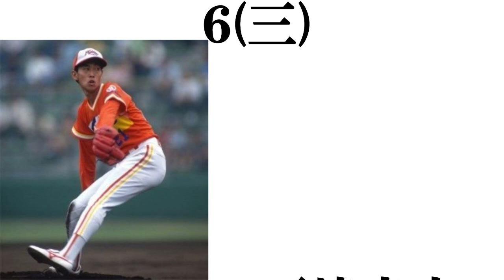【日ハム歴代エース】​打線組んでみた